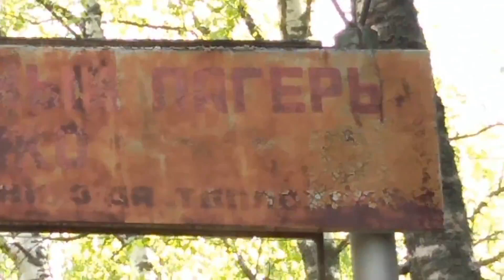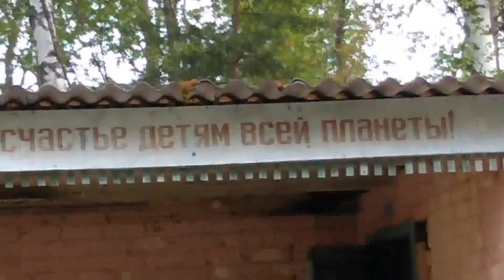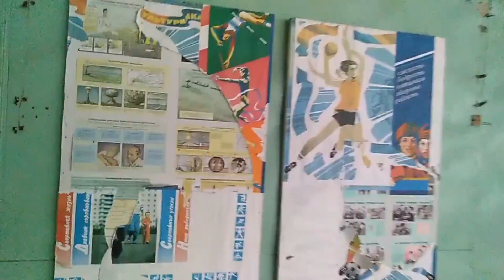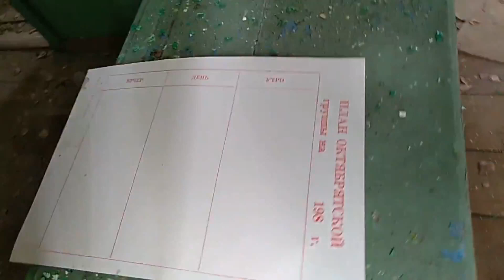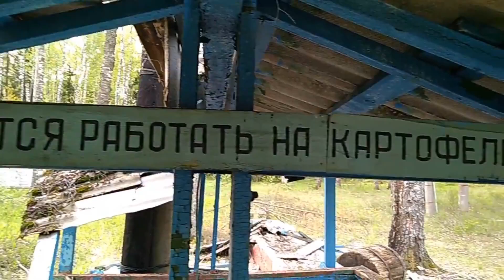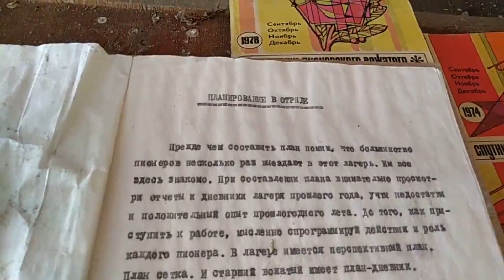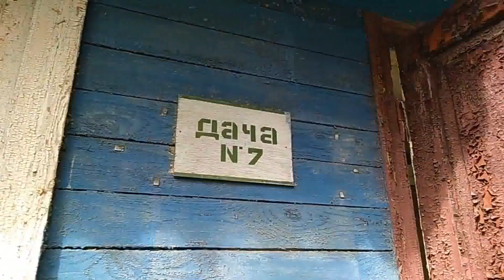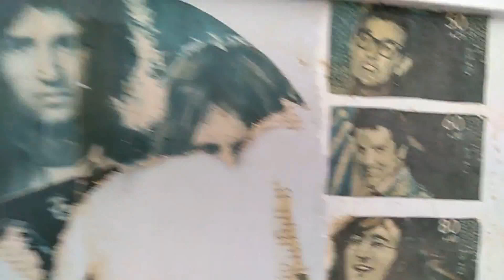Артефакты из прошлого. Заброшенный пионерский лагерь имени Макаренко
Пионерлагерь имени Макаренко от завода Теплоход был построен в конце 40х годов. Существовал до середины 2000х годов. Окончательно заброшен в 2017 году.